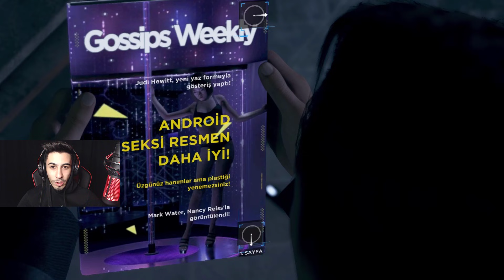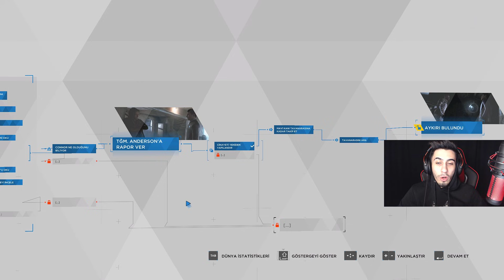oLm BeNLe nE qOnuŞAcAn laN?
Detroit: Become Human'ın 4. bölümünde Cumalinin çok büyük yav***şaq olduğunu öğrenmiş olduk. İnsan kankasını satar mı olm lan!?

Skype ► live:mr.sda